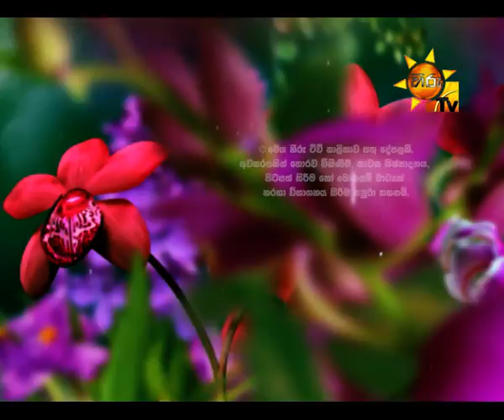Hiru TV Morning Show EP 1046 | 2016-08-12